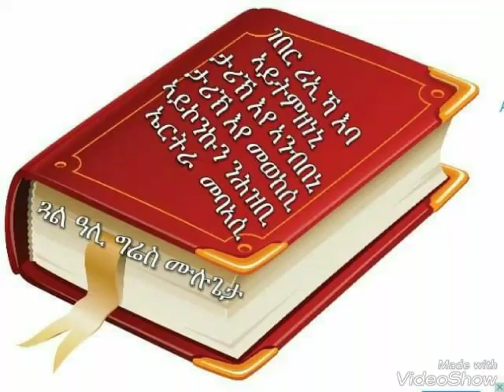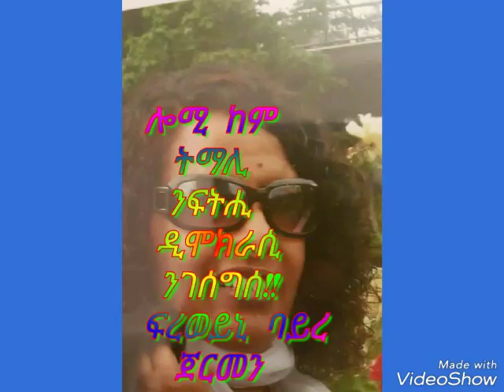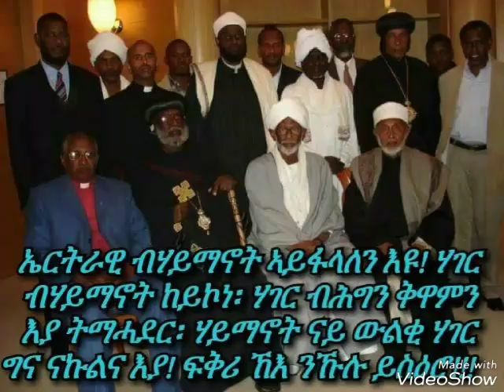Aynfelale/ኣይንፈላለ ብፊልሞን ግ/ሄር